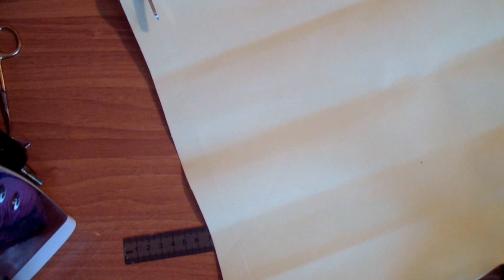Астра из ревелюра (фоамирана)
Видео о рукоделии: мастер класс: Астра из ревелюра (фоамирана). Очень простой способ для новичков.